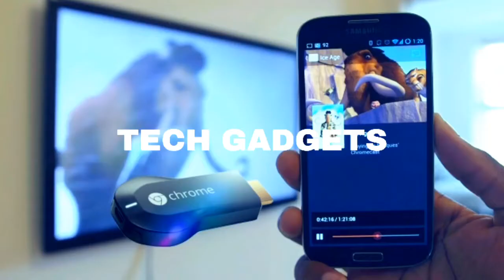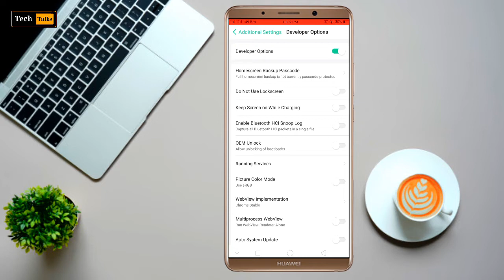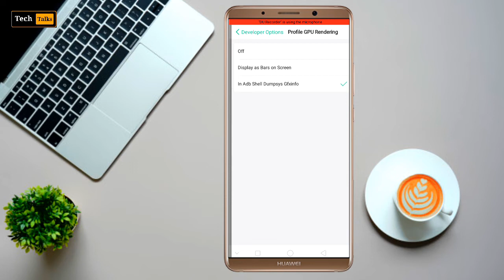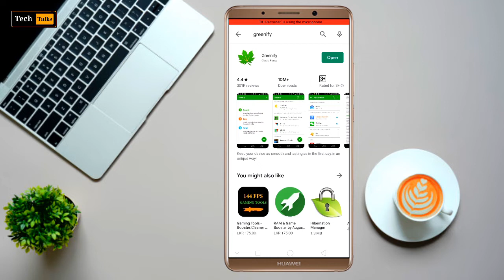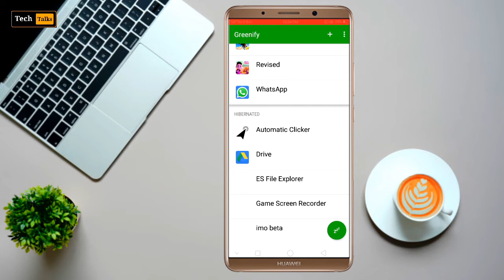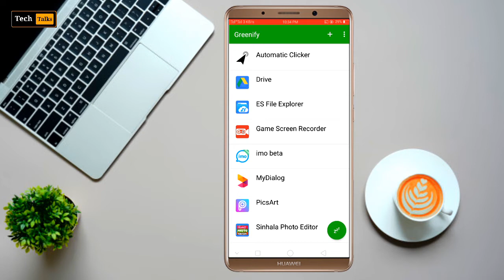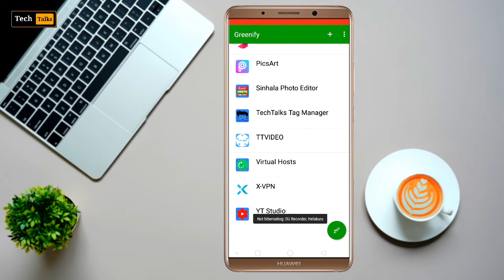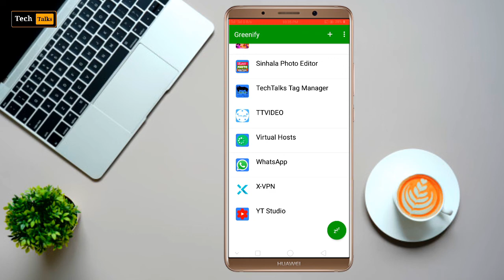Tips to Speed up Android Phones ( Fast Speed 100% Working ) 🔥 - සිංහල 🇱🇰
💌 Welcome Everyone Tech Talks ✔

😘 Tech Talks ✔ Is Verify YouTube Channel Always Uploaded Learning And Education Videos the Best YouTube Channel in Sri Lanka.

👉Technologys
👉Sri Lanka Android Tutorial
👉Apps Reviews Sinhala
👉Online Make Money Tips And Tricks
👉YouTube Marketing Sinhala
👉Unboxing
👉Quick Review
👉Vlogs

✌️😏 Sri Lanka Tech Review Official

👉යම් දෙයක් අපහැදිලි තියෙනවනම් පහල 📝Comments කරන්න👍

___________________Join_____________________